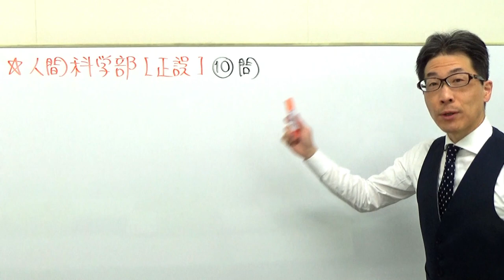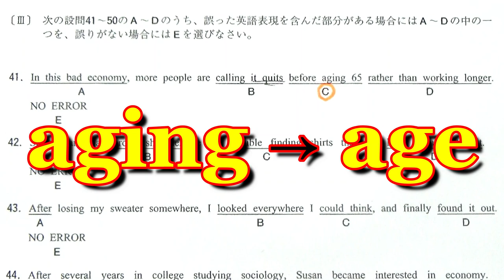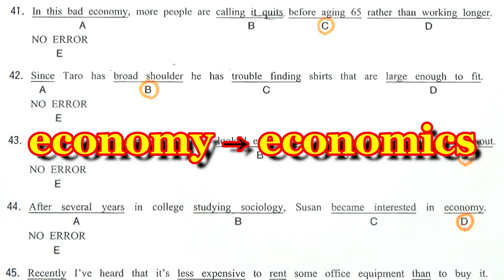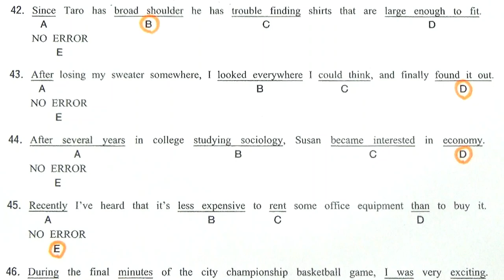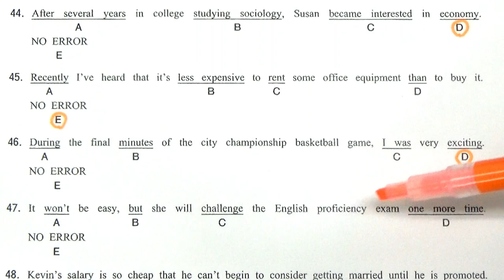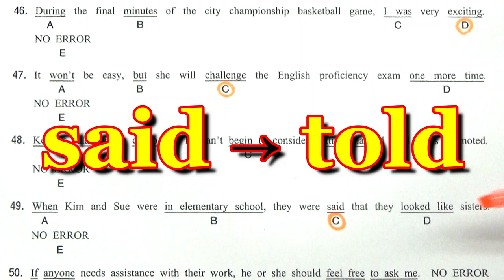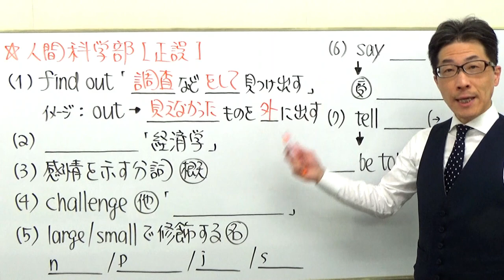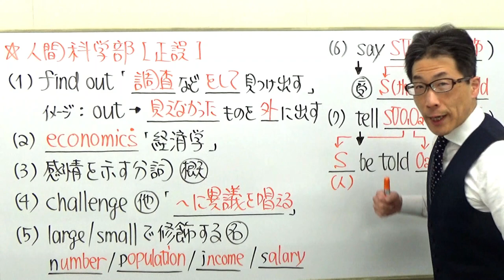【早大英語】1707早稲田大英文法過去問演習(分詞etc)2017人間科学部Ⅲ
感情の分詞の動画はコチラ